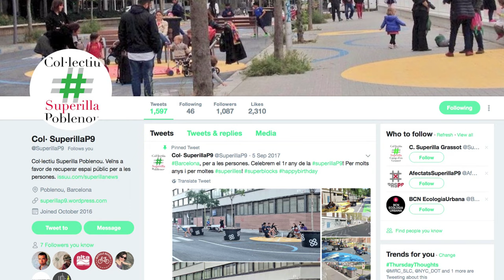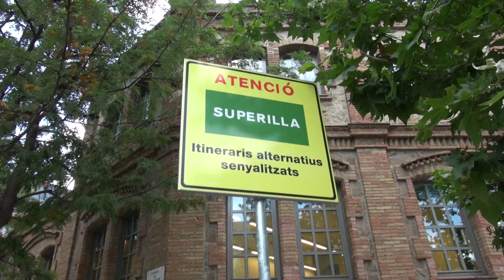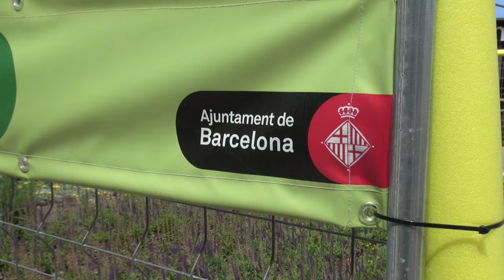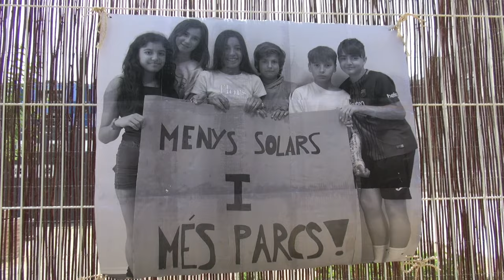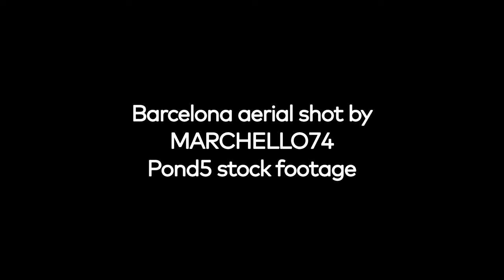Barcelona Superblocks: Change the Grid, Change your Neighborhood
Over two years ago, Barcelona set the transportation world aflutter when it announced it would be attempting to reinvent parts of its city by developing a Superblock system by transforming targeted street grids to prioritize people over cars. On selected small street networks large parts of intersections and roadways would be taken back for parks and community gathering. Vehicles would not be banned, but it would redesign the grids so that fast thru-traffic was discouraged thru a series of driving direction changes, street narrowing and speed limits. Thus, almost all vehicles present would be either local residents or people with personal business on those streets.

A Superblock encourages more residents to safely use the streets. Children to play and explore. Seniors and those with limited mobility a place to relax and be social. Bicyclists to feel safer and young kids to grow more confident riding. They also provide more greenery and healthy air while dramtically reducing noise levels and pollution.

I was fortunate to visit in June, when some of the initial tactical urbanism style interventions were being made more permanent in Poblenou, a 3 x 3 street grid in a section of the city where there is a lot of public housing. The streets were calmer and you could hear things you usually can't in the center of a city. And it ebbed and flowed whether it was lunch hour or weekends with families and children. Being in the Superblock gives one a unique sense of happiness.

Much of the initial wave of reporting inferred that the city had installed many Superblocks. But that wasn't the case. In fact, Poblenou was the only one until a second Superblock officially opened in Sant Antoni just days before my arrival. It has entirely different story as the city had already allocated funding to redesign the market there when they approached residents about making the space car-light. It did not utilize any tactical urbanism techniques and went directly to a finished construction.

From my conversations with people with the city of Barcelona, it would seem there are now roughly a dozen new Superblock areas deep in the planning stages or starting implementation/discussion. It will be exciting to see this experiment in urbanism continue to transform their city and the lessons the rest of the world can learn.